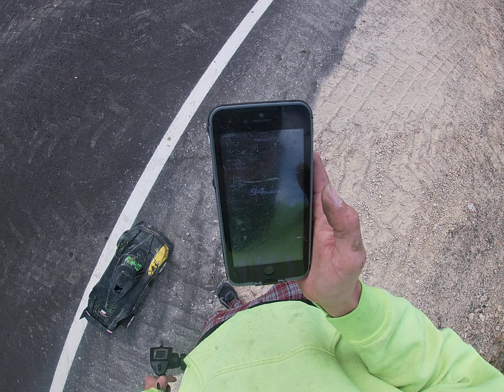testing the xlx 2 castle 2028 1100kv setup out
took the arrma felony gt out